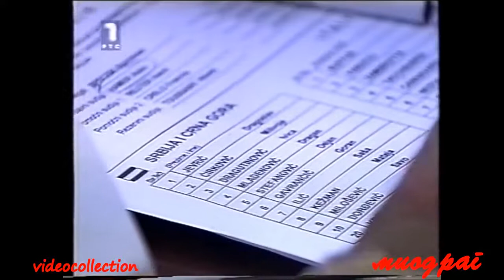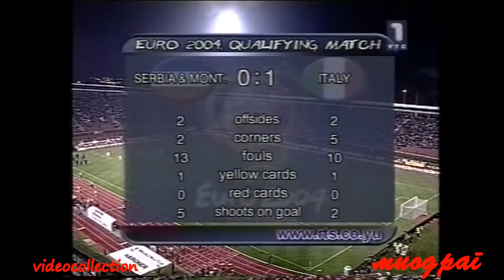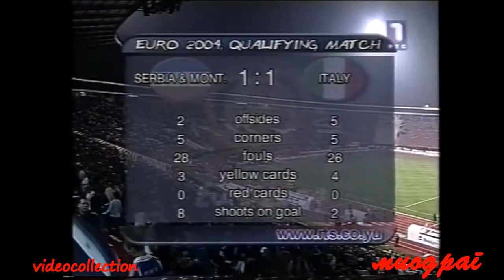[613] 10.09.2003 - Euro 2004 Qualifiers - Serbia & Montenegro v. Italy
Original uplaod : videocollection / miodrag